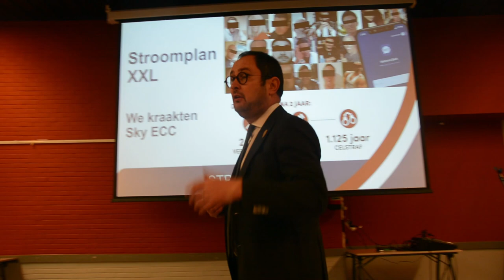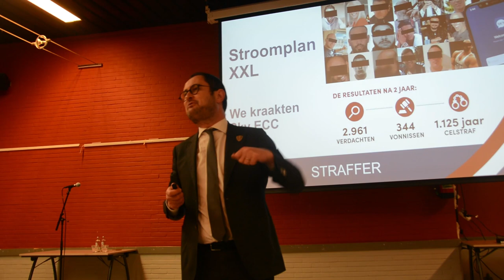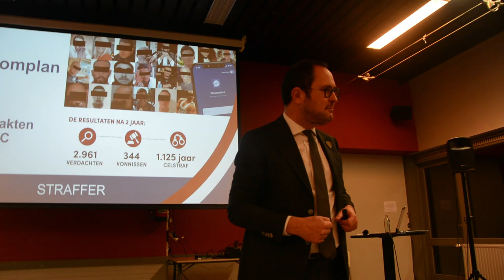Vincent Vanquickenborne in Diksmuide bij Idee Diksmuide